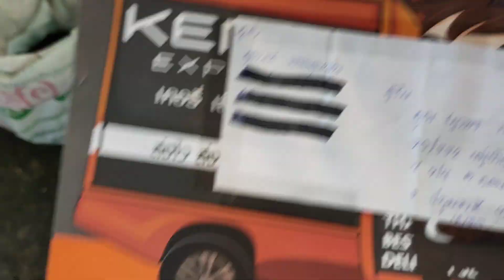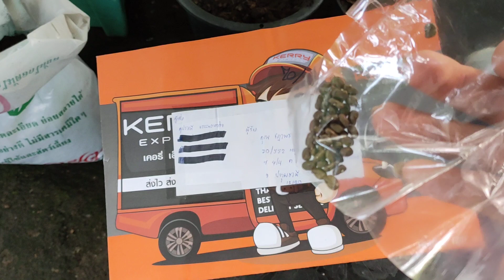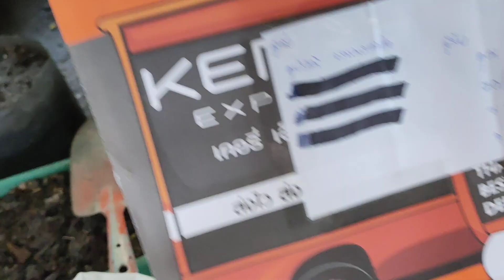ได้รับของฝากจากพี่สุปราณี ขอบคุณมากๆค่ะ😍😍